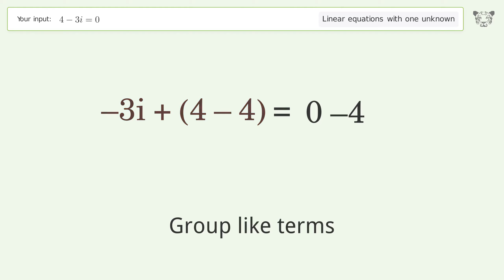Solve 4-3i=0: Linear Equation Video Solution | Tiger Algebra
Struggling with 4-3i=0? Watch our step-by-step video on Tiger Algebra to master this linear equation effortlessly.